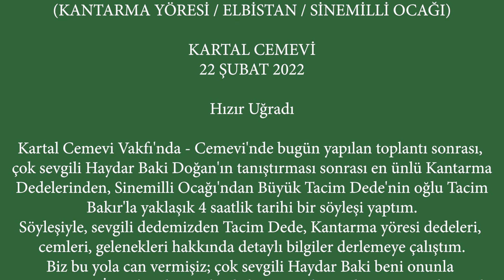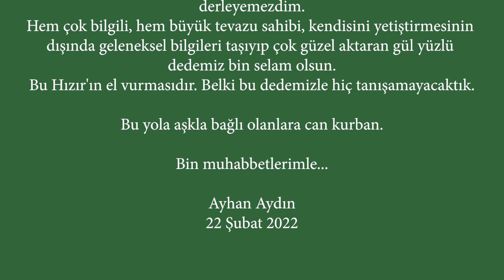GELENEĞİ YAŞATAN ALTIN HALKALAR: TACİM BAKIR DEDE, 22 ŞUBAT 2022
Hızır Uğradı

Kartal Cemevi Vakfı'nda - Cemevi'nde bugün yapılan toplantı sonrası, çok sevgili Haydar Baki Doğan'ın tanıştırması sonrası en ünlü Kantarma Dedelerinden, Sinemilli Ocağı'ndan Büyük Tacim Dede'nin oğlu Tacim Bakır'la yaklaşık 3 saatlik tarihi bir söyleşi yaptım.
Söyleşiyle, sevgili dedemizden Tacim Dede, Kantarma yöresi dedeleri, cemleri, gelenekleri hakkında detaylı bilgiler derlemeye çalıştım.
Biz bu yola can vermişiz; çok sevgili Haydar Baki beni onunla tanıştırmasa, İzmit'ten bir otobüsle buraya gelen ve hemen geri dönecek sevgili dedemiz beni kırmayıp saatlerini bana ayırmasaydı, bu bilgileri derleyemezdim.
Hem çok bilgili, hem büyük tevazu sahibi, kendisini yetiştirmesinin dışında geleneksel bilgileri taşıyıp çok güzel aktaran gül yüzlü dedemiz bin selam olsun.
Bu Hızır'ın el vurmasıdır. Belki bu dedemizle hiç tanışamayacaktık.

Bu yola aşkla bağlı olanlara can kurban.

Bin muhabbetlerimle...

Ayhan Aydın
22 Şubat 2022